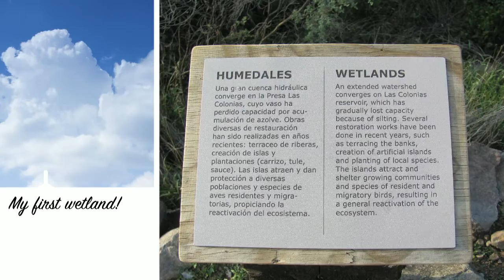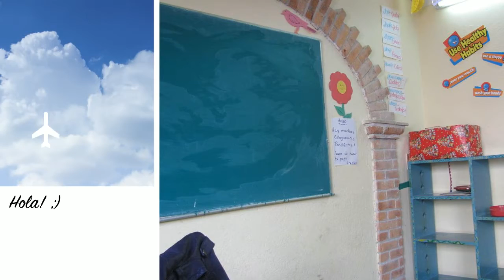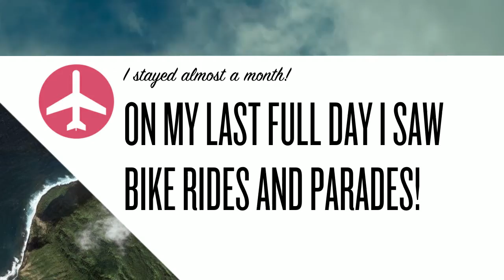Mexico 2012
Part 1 & 2 of my 2012 trip to San Miguel de Allende, Mexico. Coworkers allowed for me to spend part of my summer with them in their second home in Mexico (THANKS!).